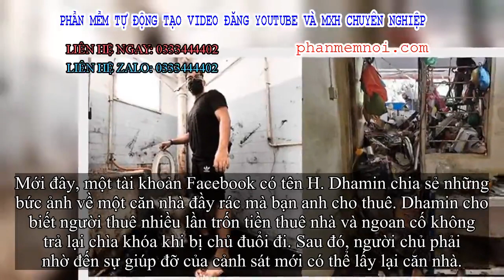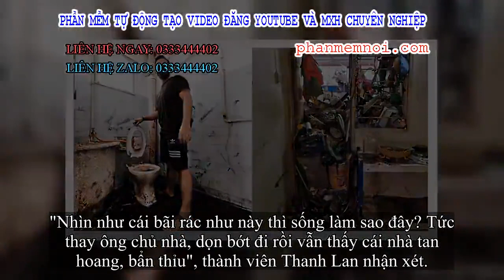✅ Khách trốn tiền trọ nhiều tháng, chủ mở cửa bước vào, bất ngờ vì cảnh tượng bên trong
Đặt Mua  Qua ZALO 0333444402

✅Mới đây, một tài khoản Facebook có tên H. Dhamin chia sẻ những bức ảnh về một căn nhà đầy rác mà bạn anh cho thuê. Dhamin cho biết người thuê nhiều lần trốn tiền thuê nhà và ngoan cố không trả lại chìa khóa khi bị chủ đuổi đi. Sau đó, người chủ phải nhờ đến sự giúp đỡ của cảnh sát mới có thể lấy lại căn nhà.
Tuy nhiên, đó chưa phải là điều tồi tệ nhất. Chật vật lắm, chủ nhà mới có thể vào trong vì núi rác chất đầy nhà. Chai lọ, quần áo, vật dụng cá nhân... trong tình trạng bốc mùi, hỏng hóc. Chưa kể rất nhiều vết bẩn kinh dị bám đầy trên tường.
Khung cảnh bên trong nhà khiến chủ nhân của nó phải rùng mình.
Chủ nhà mất vài ngày mới có thể dọn bớt đống rác này nhưng tình trạng trông vẫn rất khó coi. Thậm chí, mèo mẹ và vào nhiều con mèo mới sinh cũng được tìm thấy trong nhà.
Sự việc được cho là xảy ra ở Penang, Malaysia.
Hình ảnh chụp bên trong căn nhà khiến dân mạng hết sức kinh ngạc. Nhiều bình luận không thể tin được đây là nơi cho người sống.
"Nhìn như cái bãi rác như này thì sống làm sao đây? Tức thay ông chủ nhà, dọn bớt đi rồi vẫn thấy cái nhà tan hoang, bẩn thỉu", thành viên Thanh Lan nhận xét.
"Người ta thuê nhà để quay phim kinh dị à, trông khiếp quá!", một dân mạng khác bày tỏ.
Chùm ảnh vẫn tiếp tục gây xôn xao trên mạng xã hội.